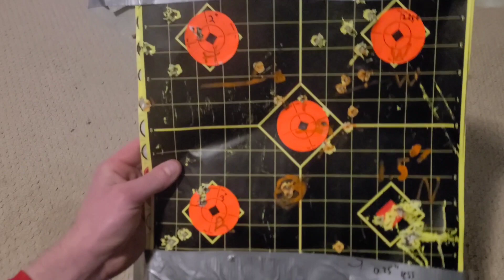lockhart tactical raven 5.56 accuracy test 2.0